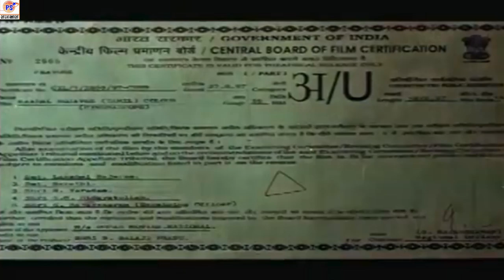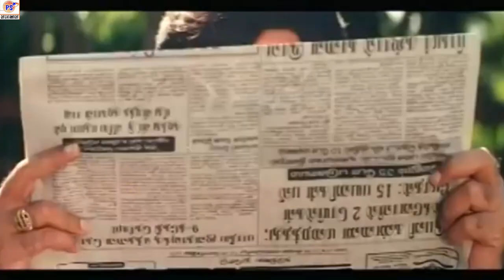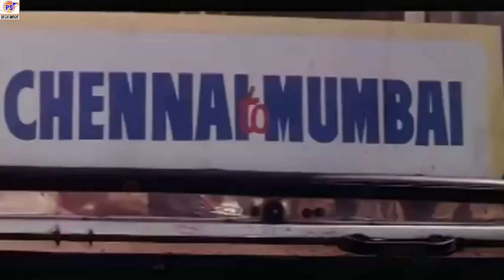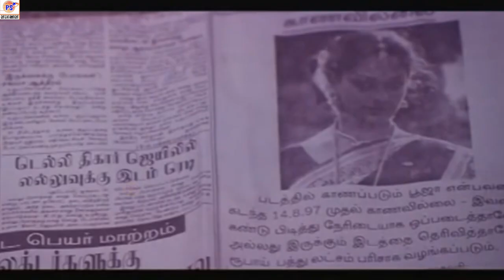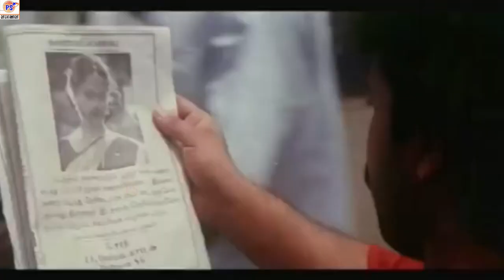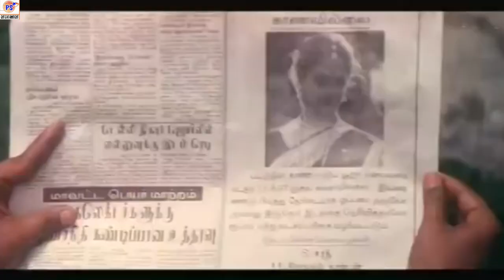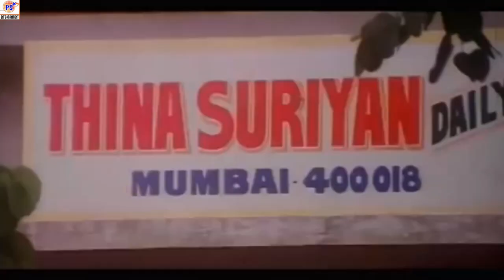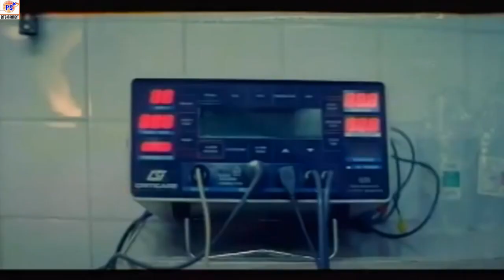Kadhal Rojavae-காதல்ரோஜாவே-Ramki,Pooja Kumar,S. S. Chandran,Super Hit Tamil Full H D Love Movie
காதல்ரோஜாவே-Kadhal Rojavae-14 January 2000-Starring-Ramki,George Vishnu,Pooja Kumar,Sarath Babu,Charle,S. S. Chandran,O. A. K. Sundar,Thyagu,Alex,Suryakanth,Music by Ilaiyaraaja,Directed by Keyaar,Production
company
Oscar Films International,Produced by B. Balaji Prabhu